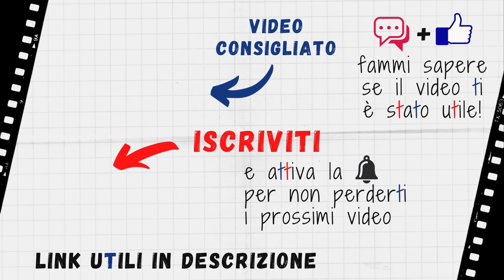Miglior SET MISTO (build) per lo SPADONE [update 2.0] - Monster Hunter MH Rise ITA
Ecco a voi la build definitiva per lo spadone migliore del gioco dopo l'update 2.0!

CAPITOLI
00:00 Lo spadone migliore
00:51 La BUILD

💸 Vuoi acquistare il prodotto mostrato al miglior prezzo? Ecco i link:
Versione fisica •
Versione digitale •
Console • per tutto!